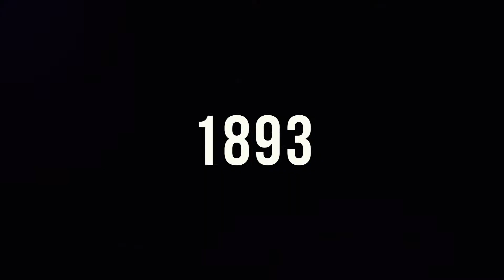CST Industries Proudly Celebrates 125 Years of Legacy!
Thank you to the thousands of valued customers, dealers, strategic partners and associates around the world who have made CST what it is today!  Together, we celebrate this exciting milestone of reaching 125 years of legacy!